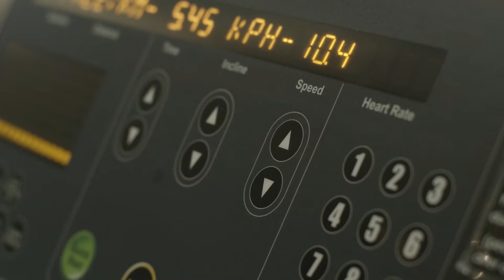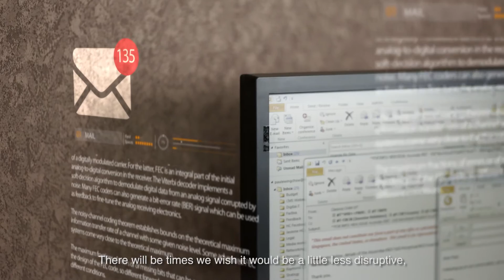Positive Disruption in the Digital Age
We live in a digital world in which information can be communicated rapidly and efficiently, and in which images, sound and text are far clearer and better defined. Are you excited to embrace modern technologies in a new digital world?